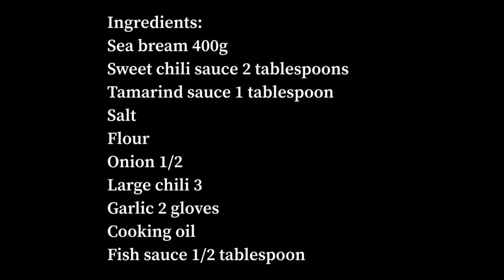My super Sweet and sour stir fry fish | ចៀនត្រីជូរអែមឆ្ងាញ់ពិសេស